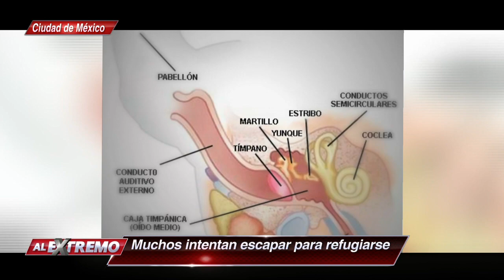¡La pirotecnia puede afectar gravemente a nuestras mascotas!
El Diablo Becerril nos dice cómo podemos ayudar un poco a nuestros perros.

Entérate de la información más Al Extremo con nuestros reportajes, noticias y videos.